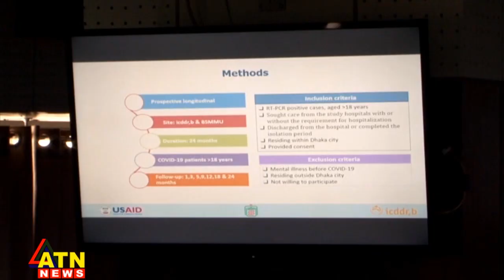করোনা থেকে সেরে উঠা গুরুতর রোগীরা উচ্চ ঝুঁকিতে | Corona | ATN News